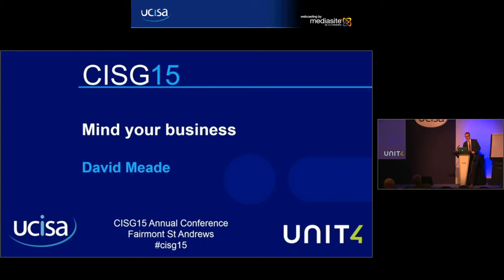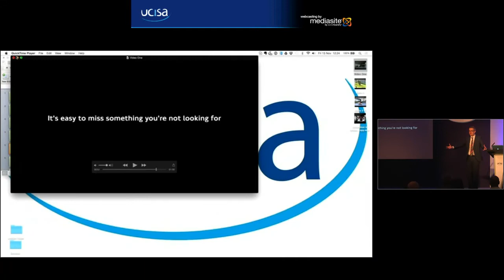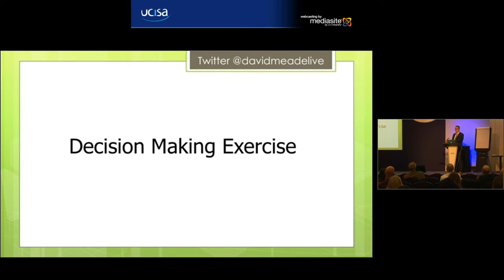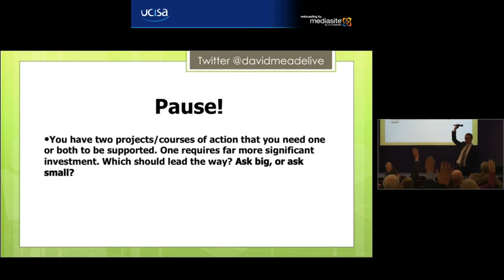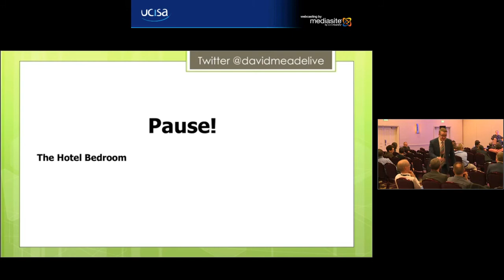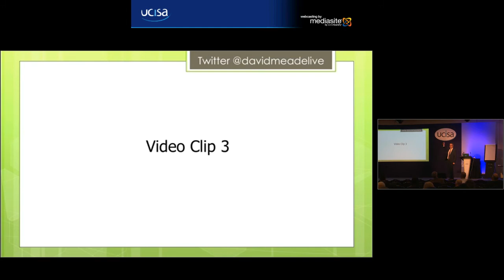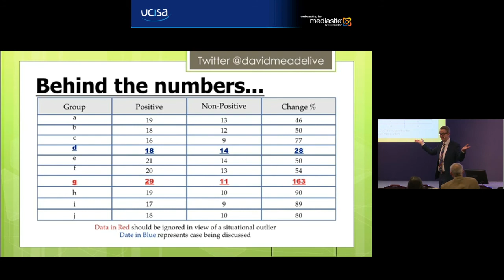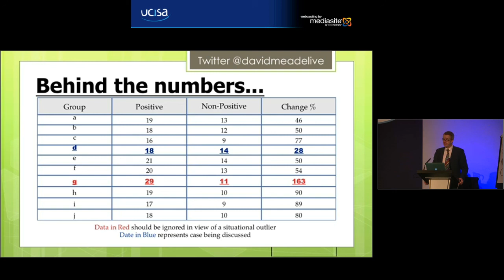CISG15 Mind your business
David Meade
In this fun and interactive seminar, BBC's David Meade will take attendees through an energetic session that promises to engage and inspire. Drawing from a range of top level management research, David will show how some very simple techniques can be used in the workplace (or indeed at home!) to improve sales, persuasion, decision making, communication, motivation, and problem solving. At the end of the session, delegates will leave with a sound toolkit that they can use to improve their own productivity, effectiveness, and efficiency. David has also promised that there may be a little mindreading in the mix!